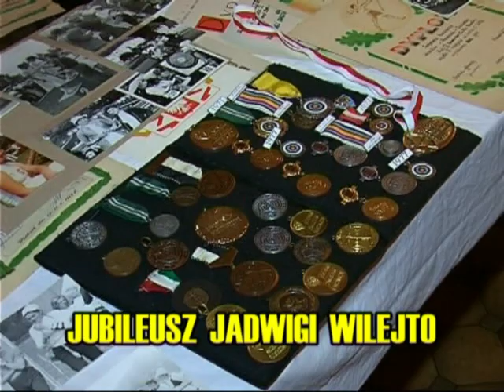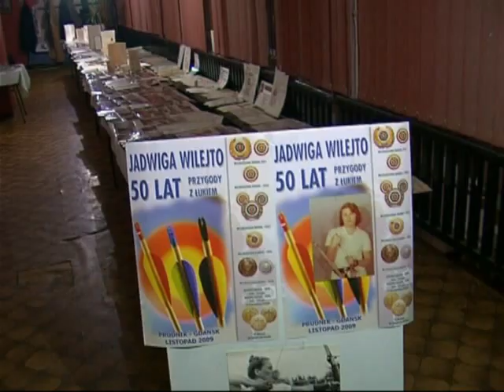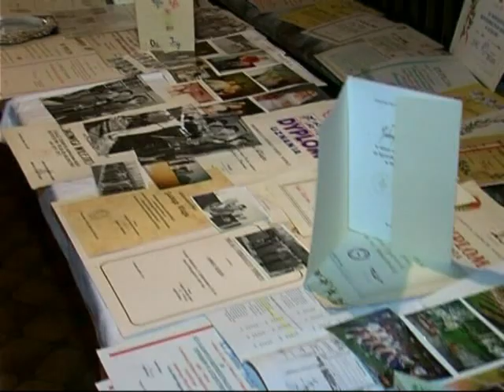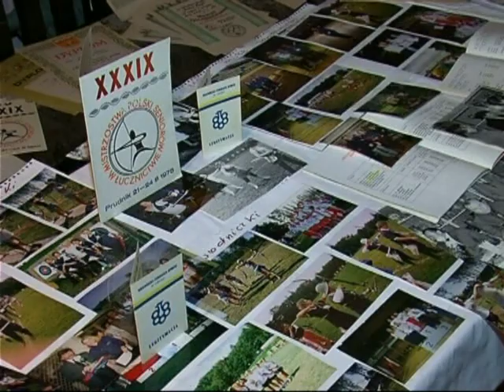Jubileusz Jadwigi Wilejto